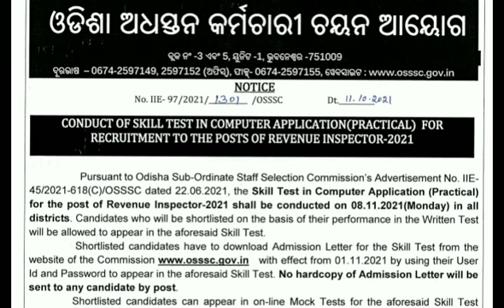odisha ri result / revenue inspector / skill test admit card